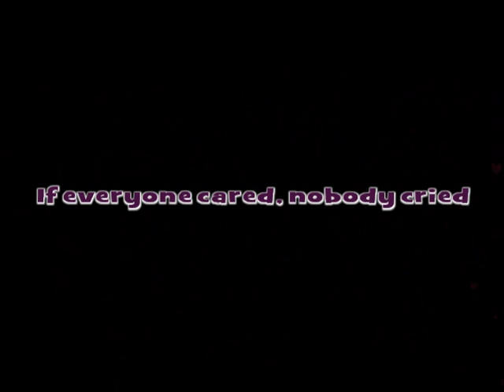DLSU - GREATWK Project - Indifference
This video is our project for the first part of GREATWK. On this video, we interviewed a homosexual to know how he is being maltreated or discriminated by his society.

Special thanks to:
Pats Tamayo and Charles Sanchez
Validosa Salon
Rosa/Julian

Group members:
Ryan Dagoy - Interviewer
Anthony Apolinario - Camera 1
Farley Dizon - Camera 2 and Video Editor